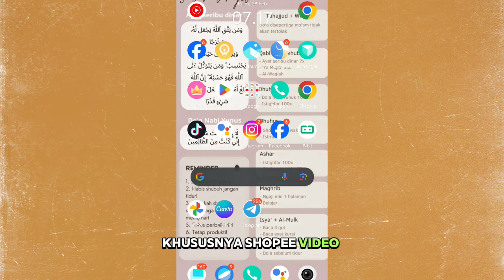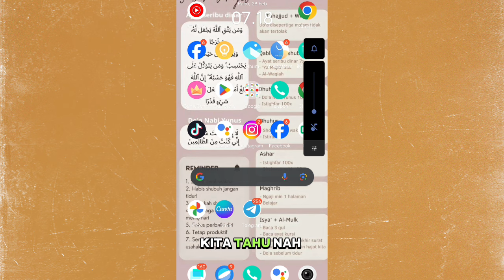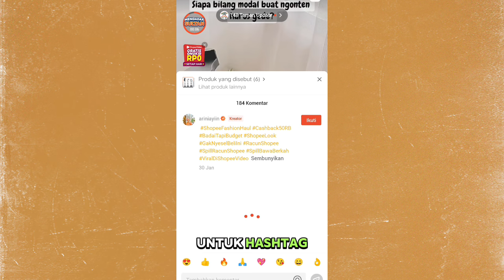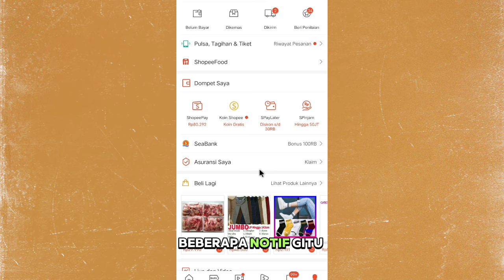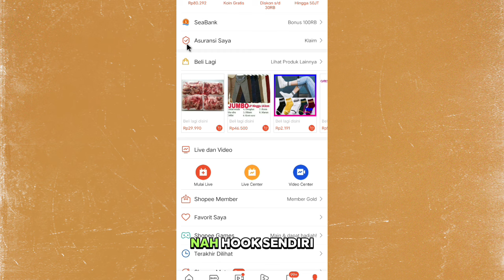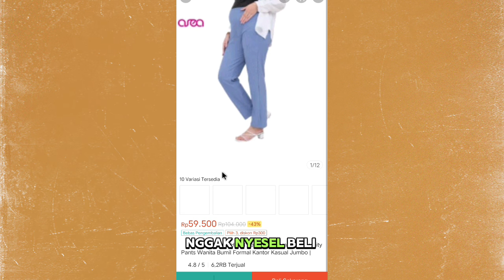BOCORAN ALGORITMA SHOPEE VIDEO YANG BISA BIKIN VIDEOMU FYP & RAME YANG CHECKOUT 👍